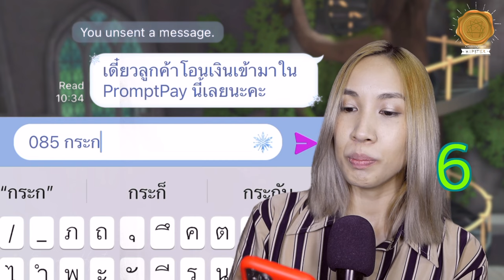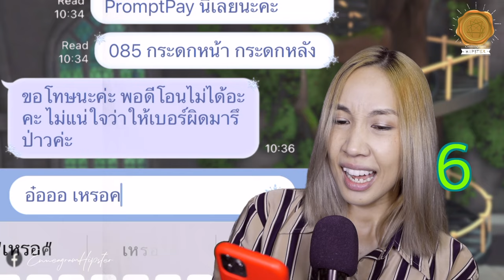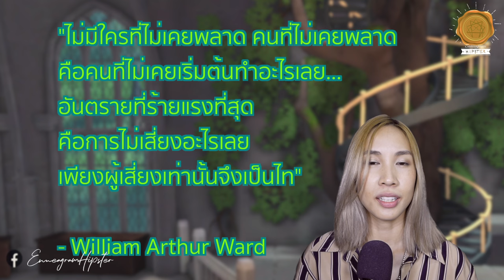ลักษณ์ 6 นักปุจฉาผู้ซื่อสัตย์ต่อพวกพ้อง - นพลักษณ์ (Enneagram) - Sleepiink อุ๋งอิ๋ง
*แบ่งปันเพื่อเป็นวิทยาทาน 🤍 ทางผู้จัดทำหวังเป็นอย่างยิ่งว่าผู้ชมจะได้ประโยชน์สูงสุด คือการได้รู้จักตัวเอง รู้ข้อดีและข้อเสียของตนเอง
*กลับสู่สภาวะที่เป็นธรรมชาติของตัวเอง*

*พึ่งตระหนักไว้ว่า...'มองที่แก่น'
ไม่มีคำบรรยายไหน ๆ ที่จะบอกความ เป็นตัวเราได้ทั้งหมด
**ไม่มีใคร ที่จะ Fix อยู่แค่ในกรอบของคำบรรยาย
***คนเรา Unique ในแบบของเราอยู่แล้ว และมีมิติมากกว่านั้น
นี่เป็นแค่รายละเอียดคร่าว ๆ เท่านั้นค่ะ

คนลักษณ์ 6, นักปุจฉาผู้ซื่อสัตย์ (The Loyal Skeptic)
ฉบับย่อค่ะ

🤙🌈Playlist คลิปนพลักษณ์ฉบับย่อ

หนังสืออ้างอิง:
- อ่านใจคน 9 นิสัยในพริบตา
- เอ็นเนียแกรมเพื่อการเปลี่ยนแปลงตนเอง
- มองคนมุมใหม่ เปลี่ยนใจให้เป็นสุข
- เข้าถึงคน 9 ลักษณ์